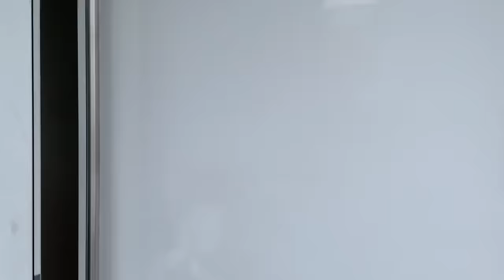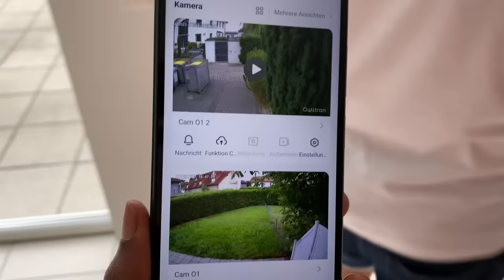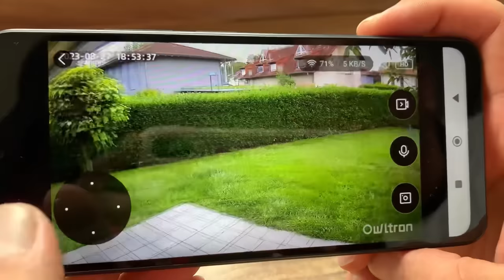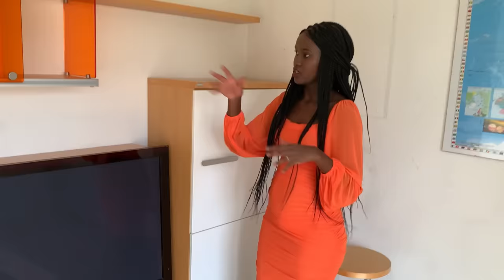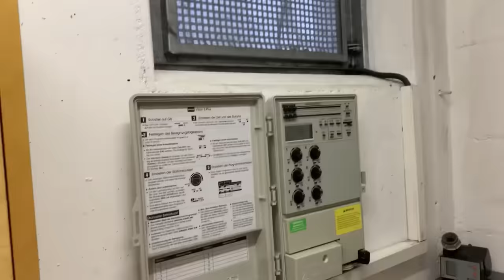OUR OFFICIAL EMPTY HOUSE TOUR! 🏡😍Ft Owltron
Secure Your Home with Owltron!
"Don't leave your safety to chance. Secure your home with Owltron's state-of-the-art cameras.